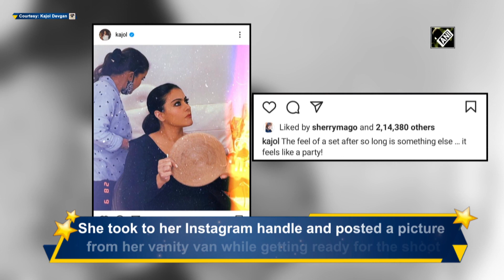Kajol returns to set for shoot, writes 'feels like a party'